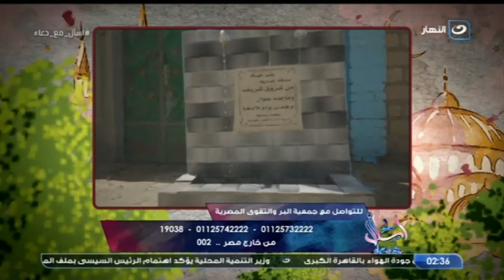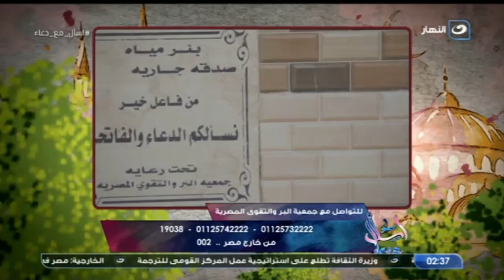اسأل مع دعاء | اجعل الخير طريقك إلى الجنة - لقاء جمعية البر والتقوى المصرية